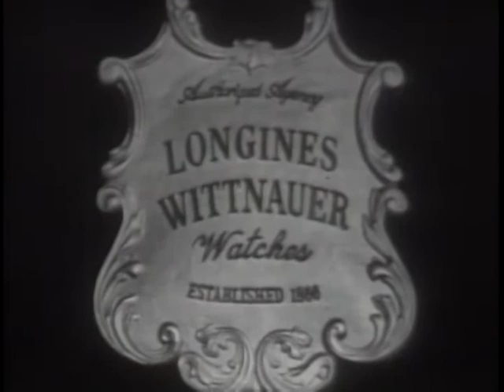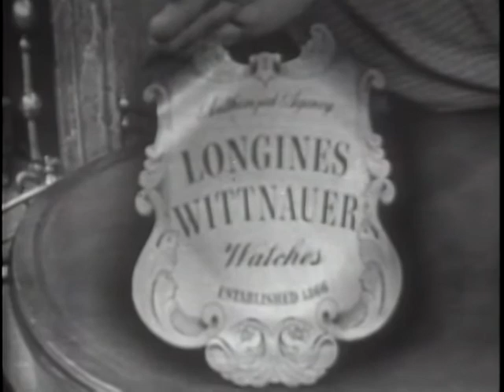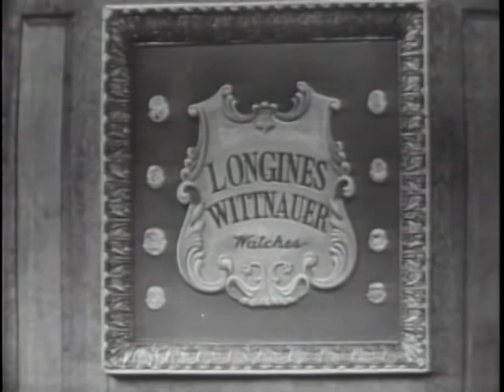LONGINES CHRONOSCOPE WITH HARRY A. MC DONALD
LONGINES CHRONOSCOPE WITH HARRY A. MC DONALD - National Archives and Records Administration 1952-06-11 - ARC Identifier 95762 / Local Identifier LW-LW-108 - TELEVISION INTERVIEW: William Bradford Huie and Donald I. Rogers talk with McDonald, Chairman, Reconstruction Finance Cooperation (RFC), on justifications for the existence of the RFC and functions of the bureau. DVD copied by IASL Master Scanner Katie Filbert.